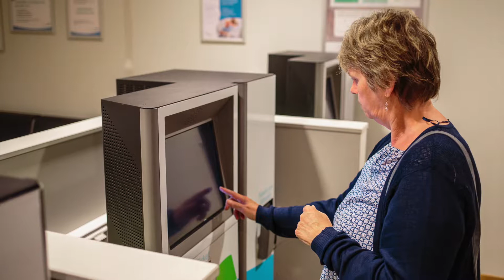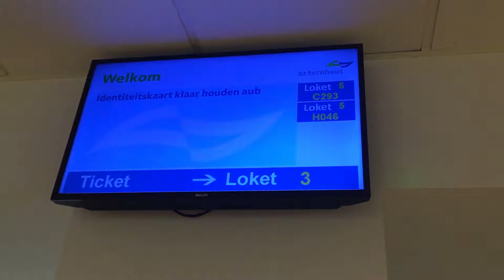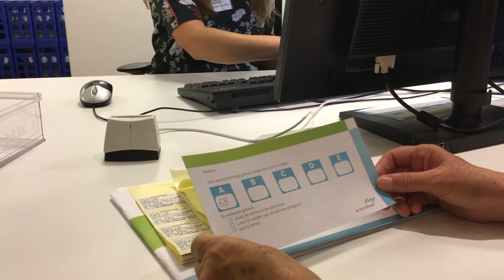Hoe inschrijven voor een afspraak of opname?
In deze video tonen we hoe u zich kan inschrijven aan het loket of aan de kiosk. Hou er rekening mee dat inschrijven steeds nodig is voor u naar uw afspraak gaat / voor u naar de dienst gaat waar u zal verblijven.